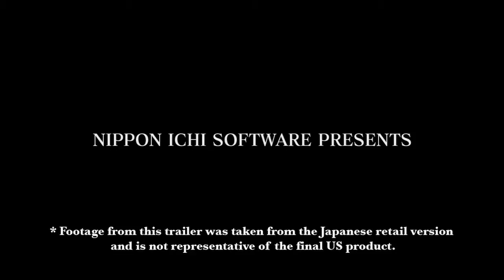Disgaea 4 A Promise Unforgotten Official Trailer